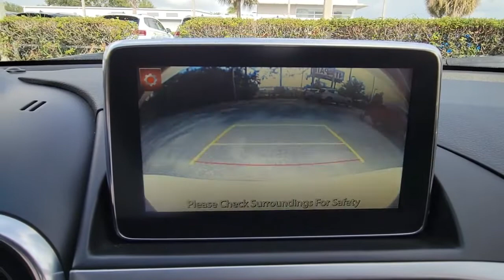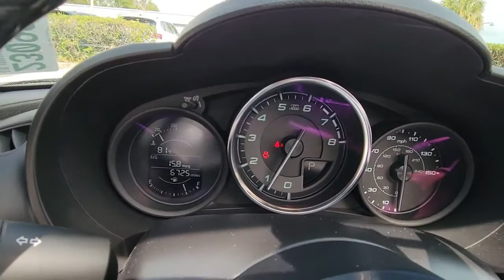2020 Fiat 124 Spider Orlando, Sanford, Kissimmee, Clermont, Winter Park, FL 23092A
Used 2020 Fiat 124 Spider Classica available in Orlando, Florida at Orlando VW South. Servicing the Sanford, Kissimmee, Clermont, Winter Park, FL area.

5474 S Orange Blossom Trl